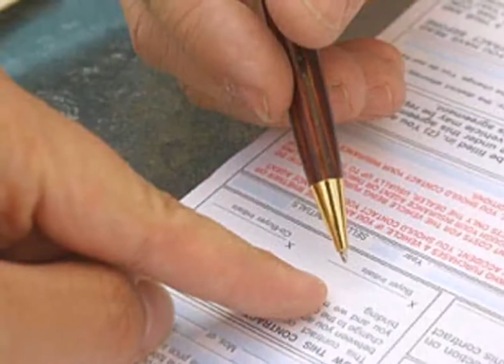मरने के बाद बॉडी से उधेड़ी जा रही है खाल, ऐसे आ रही है दूसरे लोगों के काम 51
मरने के बाद बॉडी से उधेड़ी जा रही है खाल, ऐसे आ रही है दूसरे लोगों के काम
आपने ब्लड और आईज डोनेशन के बारे में पढ़ा-सुना होगा। कई लोग मरने के बाद अपने बॉडी ओर्गंस भी डोनेट करते हैं। इनसे उनके मरने के बाद जिन्हें जरूरत होती है, उन्हें ऑर्गन ट्रांसप्लांट कर नई लाइफ दी जाती है। लेकिन इन दिनों स्किन डोनेशन का ट्रेंड चल रहा है। भारत में कर रहा है ट्रेंड...

अनुमान के मुताबिक, भारत में हर साल करीब 70 लाख लोग हादसे में जल जाते हैं या घायल हो जाते हैं। बर्न विक्टिम्स के लिए स्किन डोनेशन के जरिए मिली चमड़ी काफी काम की होती है। जिन विक्टिम्स का स्किन इतना डैमेज हो जाता है कि वो रिकवर नहीं कर पाता, उसकी स्किन डोनेशन के जरिए मिली चमड़ी से रिप्लेस कर दी जाती है। वैसे तो भारत में स्किन डोनेशन रेट जरूरत के हिसाब से काफी कम है। भारत में साल 2010 से 15 के बीच मात्र 765 लोगों ने स्किन डोनेट किया था। लेकिन धीरे-धीरे लोगों का इंटरेस्ट इस तरफ बढ़ रहा है।